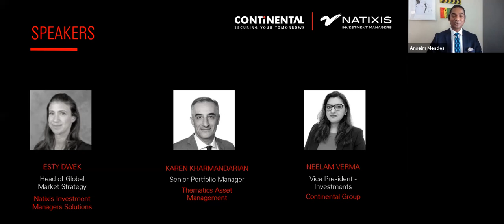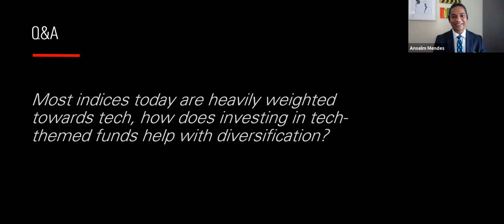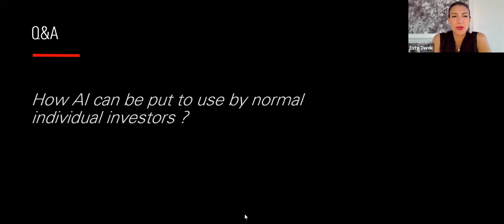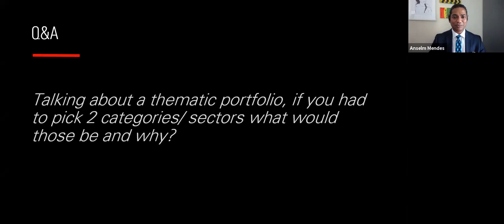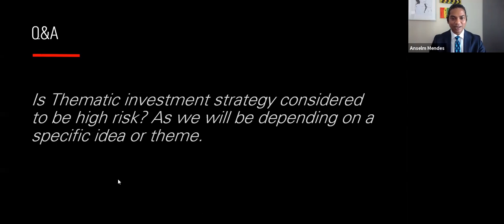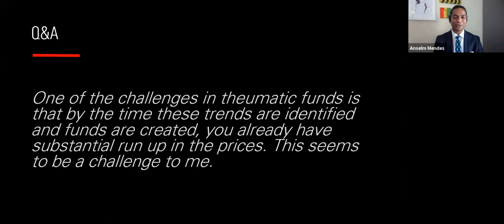What Themes Will Define The Decade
Decade
By 2030, the world's population is expected to grow by one billion, with hundreds of millions realigning themselves into digitally-driven jobs. The pandemic has accelerated the shift towards megatrends. We are using smart technology and computers for work, leisure and entertainment and investors are looking to have exposure to both the real economy and the digital world.
Open-ended equity schemes that invest in line with a predetermined investment theme; thematic funds are becoming a popular option to adapt to investment opportunities that are changing with time. Flows into thematic funds have seen year-on-year growth of 44% and 58% over the last few years. Thematic funds are now seen as part of a full-fledged long-term allocation strategy that can help decouple portfolios from short-term market trends.
Learn more about thematic investment strategies, the role of AI & robotics, and the importance of integrating thematic funds in a traditional portfolio from the experts Esty Dwek, Karen Kharmandarian and Neelam Verma.